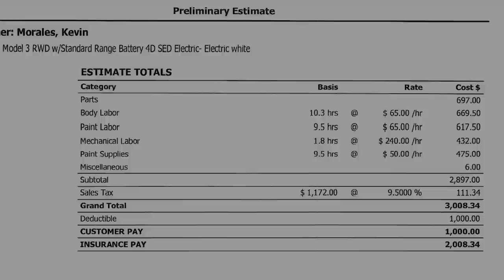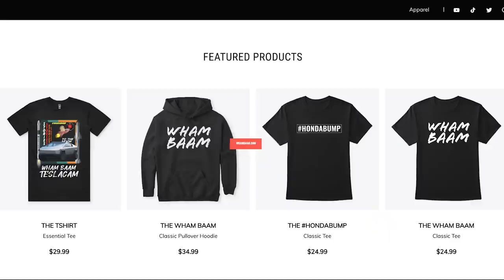TESLA AUTOPILOT IN EXTREME SITUATIONS | TESLACAM STORIES 125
15 insane real-life scenarios showing how Tesla Autopilot reacts in extreme situations, near misses and and crashes. Tesla Autopilot put to the test with bad drivers, idiots in cars and Human Pilots in Episode 125 of Teslacam Stories.